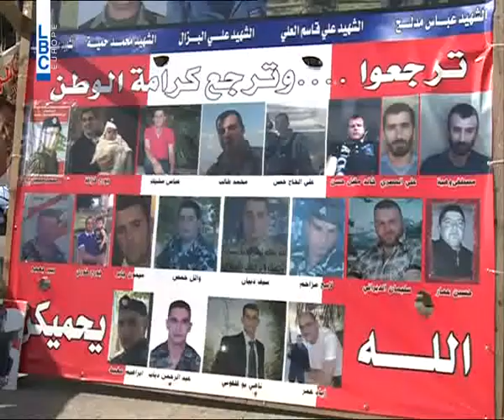LBCI News-اهالي العسكريين المخطوفين يزورون جنبلاط ويمهلون الحكومة 24 ساعة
أمهل أهالي العسكريين المخطوفين ، بعد لقائهم النائب وليد جنبلاط، الحكومة مهلة 24 ساعة لتحريك ملفهم ، وأكدوا أنه في حال لم تتجاوب الحكومة معهم سيقفلون كازينو لبنان "الذي حلت أزمته بسرعة كبيرة بعكس ملفهم".